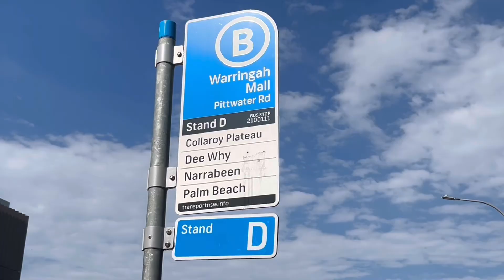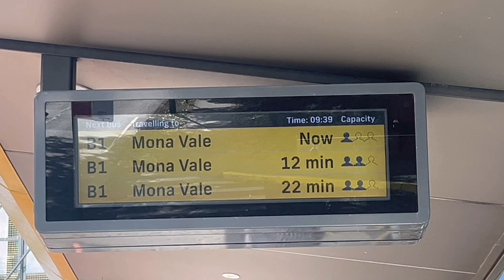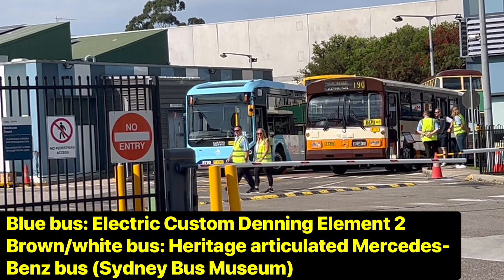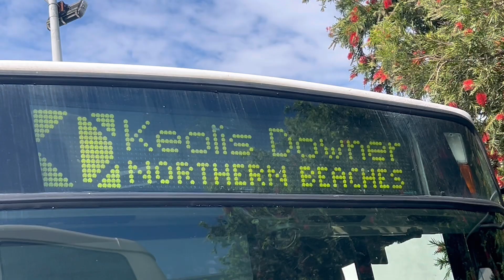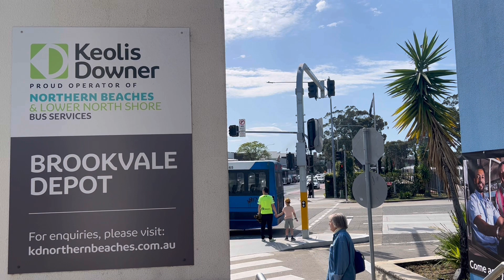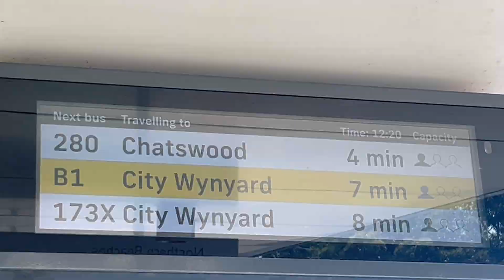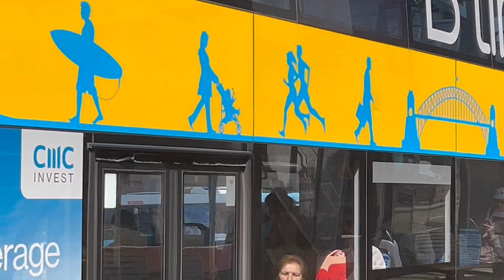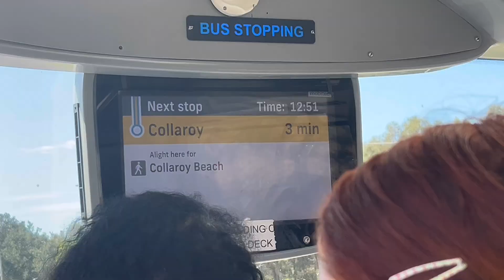Northern Beaches Buses | NSW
A mixture of buses seen on the northern beaches of Sydney near Brookvale Bus Depot.